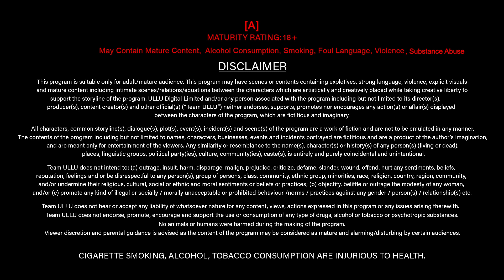Estate Manager | Part - 01 | Official Trailer | Ullu Originals | Releasing On : 10th May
Estate Manager | Part - 01 | Releasing On : 10th May